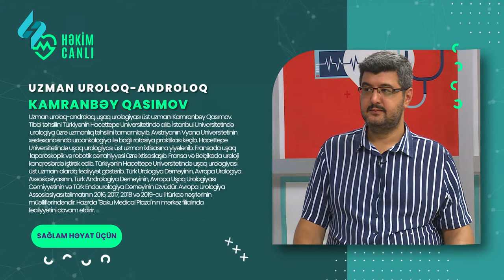Vaxtindan evvel dogulmush ushaqlarda diqqet etmeli oldugumuz amiller | Hekimcanli 24.09.2022